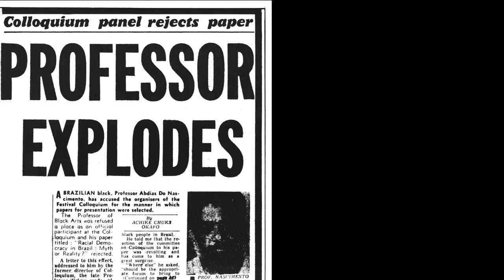Há 40 anos, livro de Abdias Nascimento denunciava violência contra população negra do Brasil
Quarenta anos depois, o livro de Abdias Nascimento – uma obra de referência no debate étnico-racial – é relançado para denunciar a violência contra a população negra no Brasil.

Falecido em 2011, aos 97 anos, Abdias deixou um legado de luta contra o racismo na literatura, na política e em muitos aspectos da sociedade brasileira. O ativista – que viveu exilado entre 68 e 81, durante a ditadura militar – foi senador, deputado, escultor, ator e fundador do Teatro Experimental do Negro.

Confira nesse vídeo especial do Centro de Informação das Nações Unidas para o Brasil (UNIC Rio).